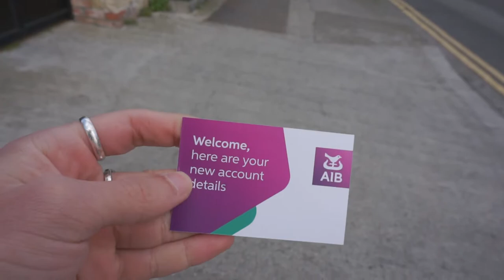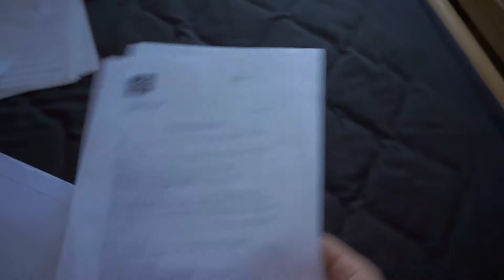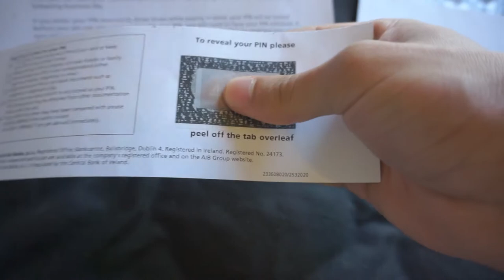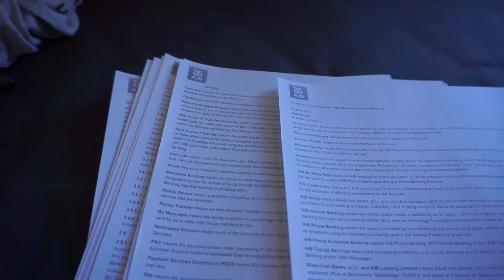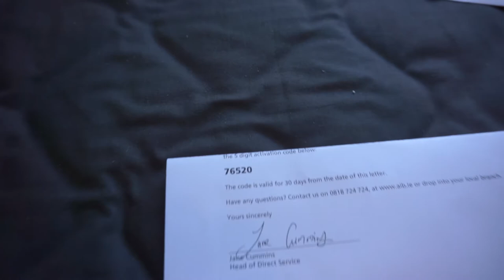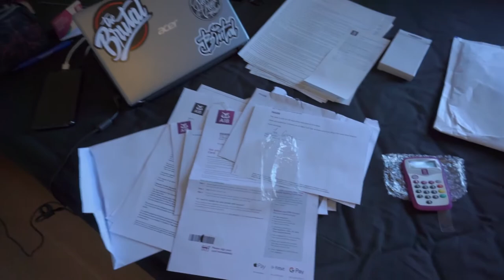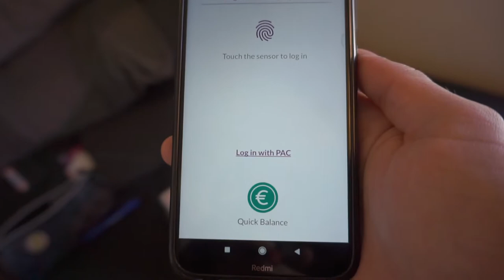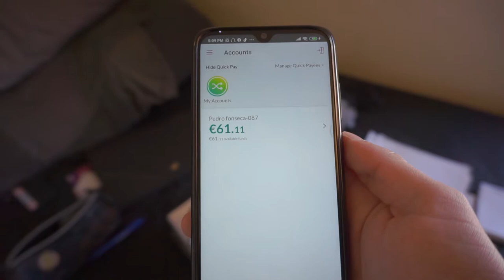ABRINDO CONTA DE BANCO EM DUBLIN | Diário de intercâmbio 005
esqueci de falar, mas a minha escola tinha parceria com essa agência do banco AIB, que no caso foi a escola que fez o appointment, não sei se complica por isso, porém tem a opção de abrir conta no N26, um banco alemão que é um banco digital, parecido com NUBANK do Brazil e é mais fácil e o cartão deles é mais bonito e dahora kkkk